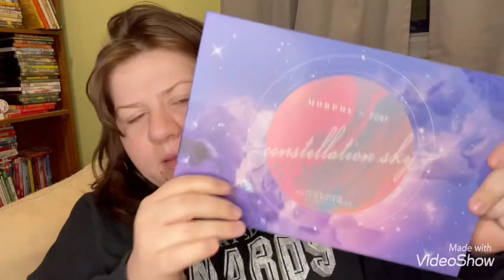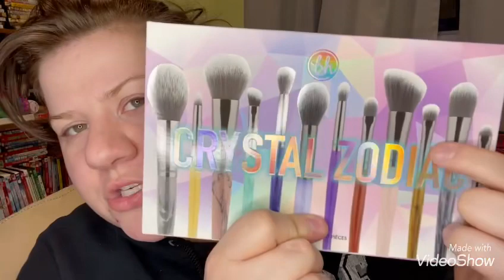Massive Ulta Haul my bank account hates me